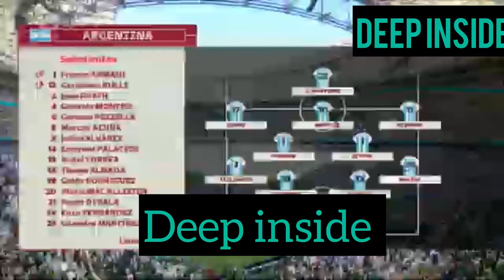Argentina VS Saudi 1-2 Arabia highlight match today | Qatar world cup